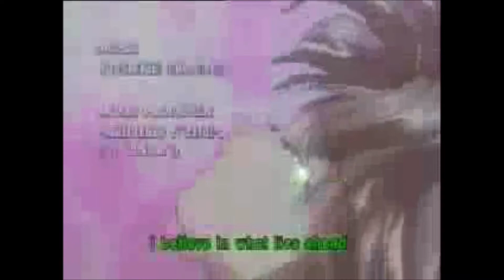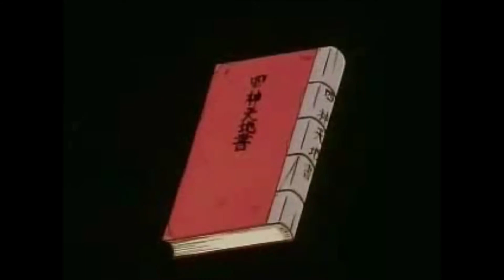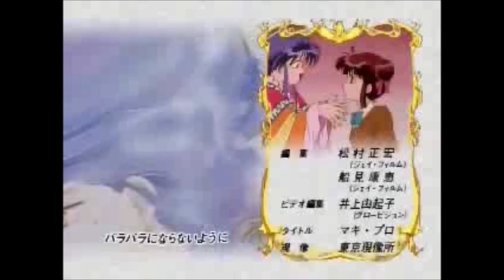Fushigi Yugi Episode 8 English FULL Brief Parting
Fushigi Yūgi, also known as Fushigi Yûgi: The Mysterious Play or Curious Play, is a Japanese shōjo manga series written and illustrated by Yuu Watase. It tells the story of two teenaged girls, Miaka and Yui, who are pulled into The Universe of the Four Gods, a mysterious book at the National Library.

Learning that Yui is still not home, Miaka goes to her own home where she tells her big brother, Keisuke about the events in the Universe of the Four Gods. Though he says he doesn't believe her, he also warns her to stay away from the book. However, Miaka had already promised her Warriors that she would return she also realizes that Yui may have been taken into the book in exchange for her. After packing some of her things and some snacks, she returns to the library. Keisuke sees her and tries to stop her, but Miaka tells him good-bye and is absorbed into the book. In the other world, Hotohori welcomes her back and tells her that it has been three months since she left and that their country is now caught up in a war. He asks her to hurry to summon Suzaku. She looks for Tamahome to ask him to help find the rest of the Celestial Warriors, but he has left the palace. Miaka, joined by Nuriko, go to find him. Miaka wonders how Tamahome could have left, but Nuriko explains her that Tamahome really missed Miaka while she was gone and that he does love her. Suddenly, the surroundings become pitch-dark. Nuriko and Miaka are thrown from their horse, and a man with a pickax towers over Miaka. When the man speaks, Miaka realizes it's Tamahome. They are glad to be reunited, and Tamahome introduces Miaka to his companions. However, the torches suddenly go out and a pair of hands pull Miaka into the forest.